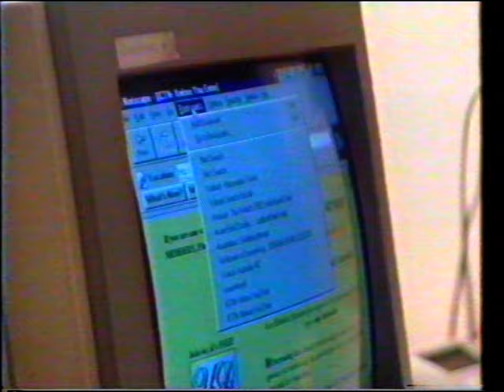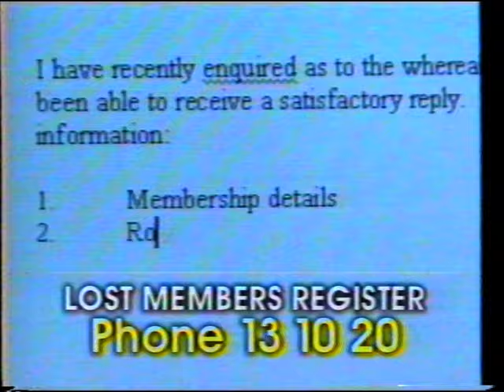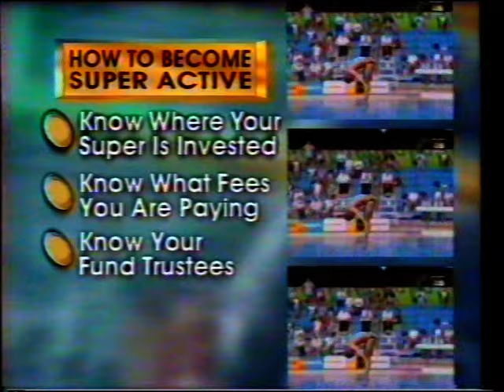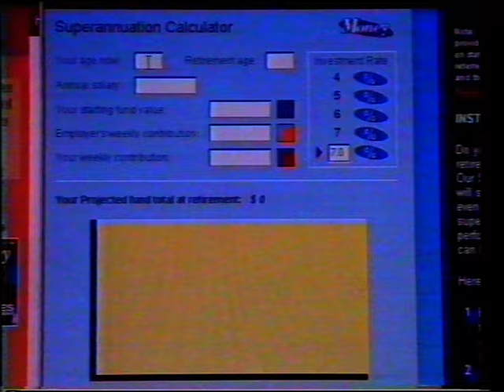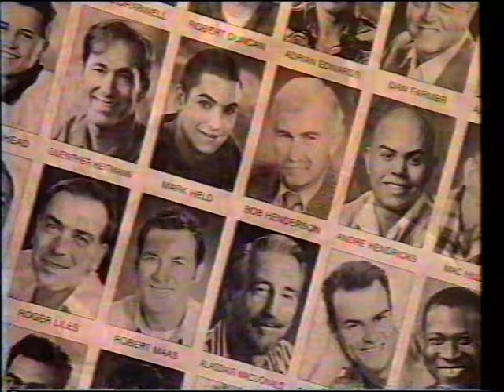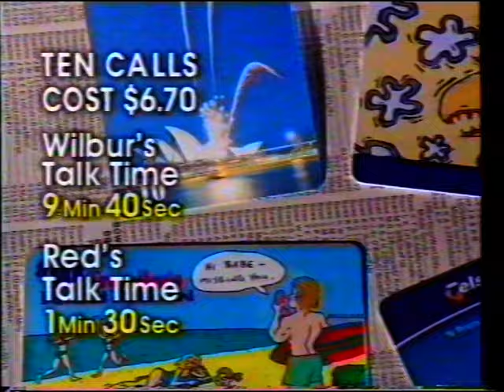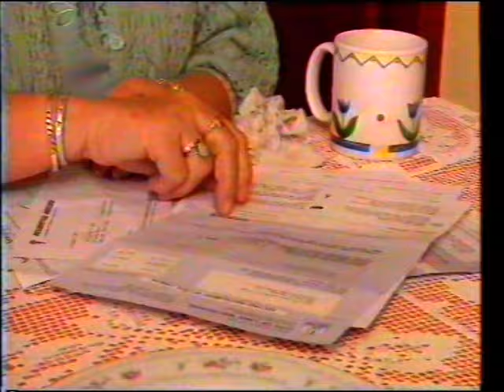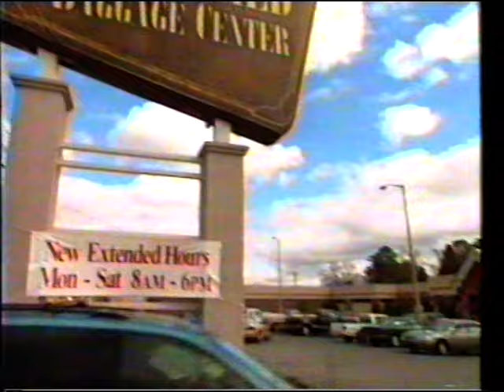Money 1999 Episode 5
The Nine Network's Money program.

Hosted by Paul Clitheroe.

Episode 5 of the 1999 series.